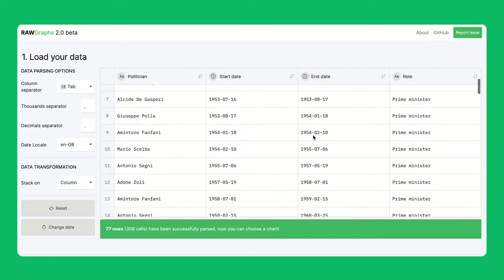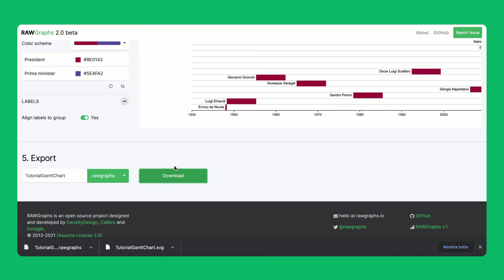How to make Gantt Chart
00:00 Intro
00:13 Load your data
00:25 Choose a chart and Mapping
00:37 Customize
01:05 Export
01:23 Result